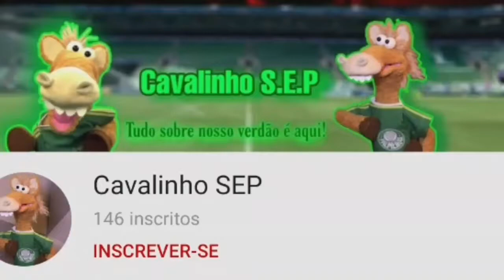NOTÍCIAS DO PALMEIRAS HOJE | MATÍAS VIÑA, GABRIEL VERON, SCARPA, LUAN E VINÍCIUS DE VOLTA!✅